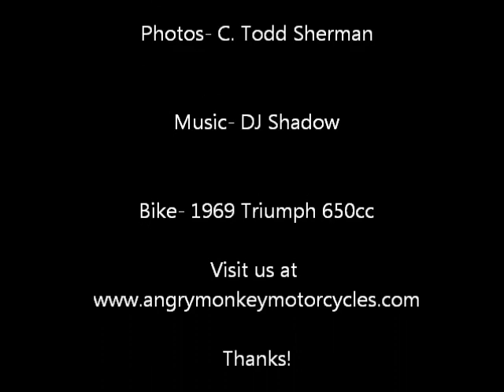Build video of Black Adder, by Angry Monkey Motorcycles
By popular request, here is a step-by-step video detailing the build process of "Black Adder" by Angry Monkey Motorcycles. The Music is by DJ Shadow, and the good photos are by C. Todd Sherman. The "in progress" pics and the builder of the bike are by Dan Patterson.    Enjoy!